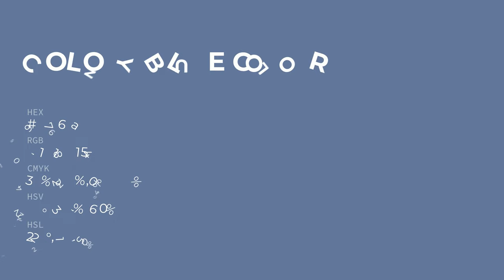Colony Blue color 65769a hex color - Blue color - Warm color 65769a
What color is Colony Blue ? 65769a hex color - Blue color - Warm color 65769a

Hex 65769a Color Code is also known as Colony Blue color.